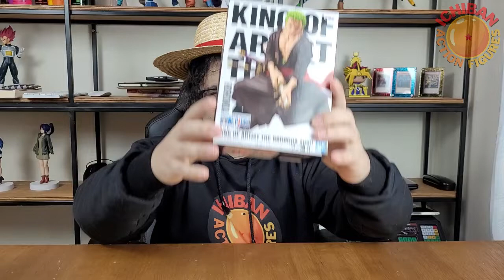ZORO KING OF ARTIST UNBOXING/REVIEW ONE PIECE PT-BR